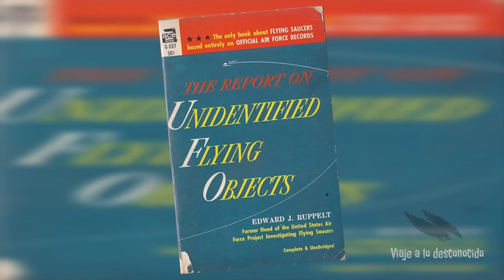El incidente OVNI mejor documentado de la historia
Este es el caso mejor documentado de la historia de la ufología, un encuentro como ningún otro entre la policía y extraños humanoides.

CREDITS

Videos

Author:

Author:
stockfootage

Author:
stockfootage
Author:
mitchp
Author:
Author:
Simon Waldock
Author:
Stand Up for Nature
Author:RAVIKRIPA